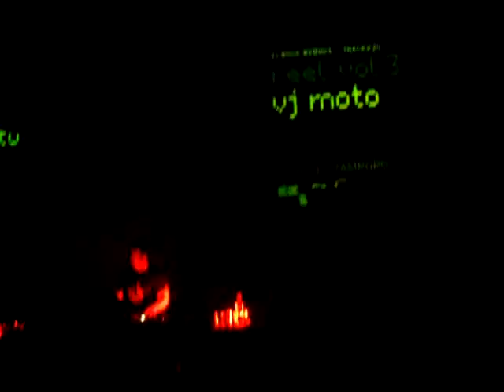Wighnomy Brothers @ EnTECHNO, Athens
Wighnomy Brothers @ ένtechno